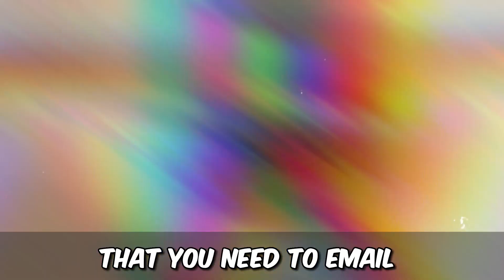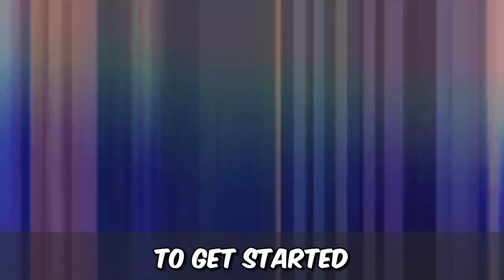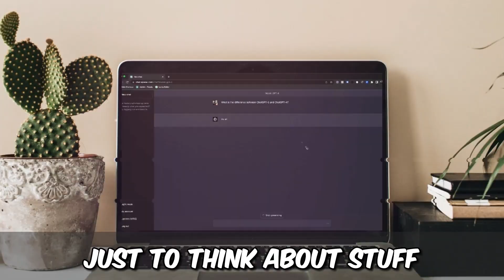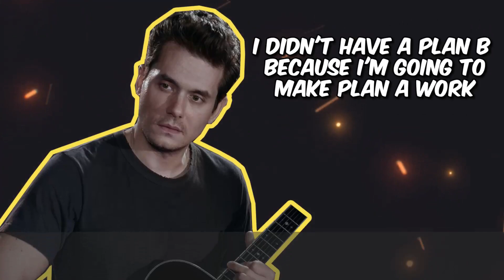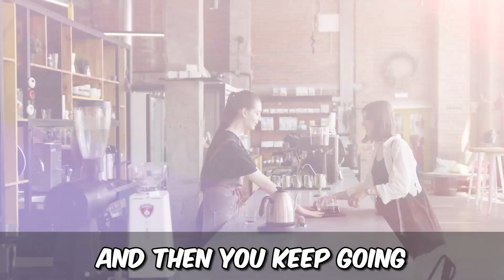Get Ahead of 99% of Artists & Musicians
Listen to Fighter 5 Keys To Conquering Fear & Reaching Your Dreams

New Book Spotify Profits 2.0

The Truth About The Music Business